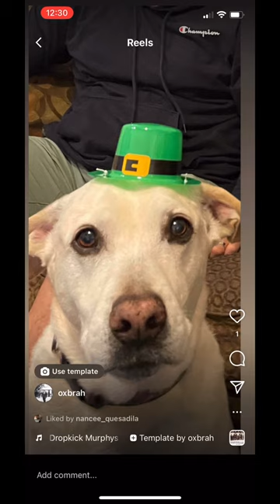Happy St. Patrick’s day!